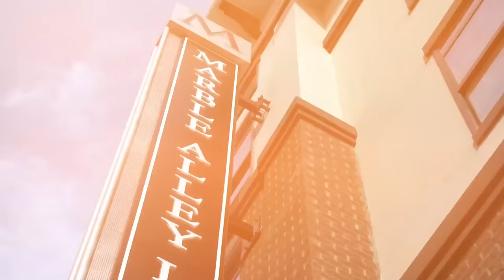Marble Alley Lofts: NECA/IBEW Building a Community in Knoxville PROMO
Being probable and being possible are two very different things. It is not probable to see snow in the South, but it sure is possible! The same goes for the NECA/IBEW team working together on a residential project in Knoxville, Tennessee. Going for over 20 years without working on a residential project, the project wasn’t probable, but the NECA/IBEW team has shown that not only is it possible, but that they can go above and beyond.
The construction and wiring of Marble Alley Lofts was a Code of Excellence project, meaning that labor and the contractor enter into a formal agreement to hold each other to the highest standard. This Code of Excellence project has been a great opportunity for the NECA/IBEW team to show their skills, craftsmanship, training, and prove to the community that NECA/IBEW can’t be beat.